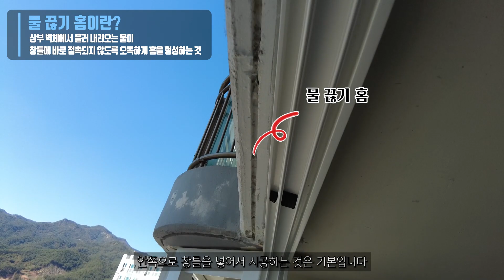샷시 이렇게 시공 해야 하는데...안 하면 안 되는데... / 곡성 도림아파트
[ 그린리모델링 광주사업부 ] 그린하우스

그린하우스 블로그 링크입니다.
그린하우스 관련 시공 후기를 더 보고 싶다면 클릭 !

구독자 여러분들과 샷시 공사 계획을 하고 계신 분들께
조금이나마 도움이 되셨길 바랍니다.

✔️ 본 영상을 통해 그린하우스 샷시 견적이 필요하신 분들은
아래 전화번호로 연락주세요.
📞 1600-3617